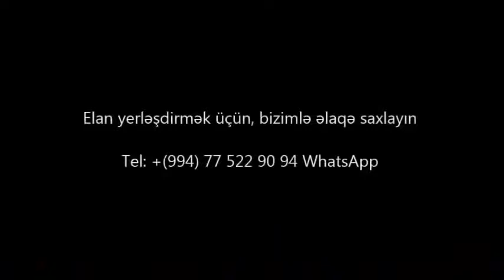Möhtəşəm panaraması olan VİLLA SATILIR 9 mkr/bina az/emlak az/Недвижимость в Баку/House for sale""